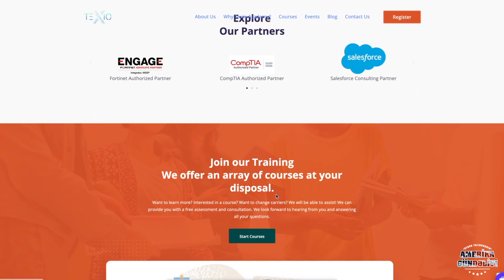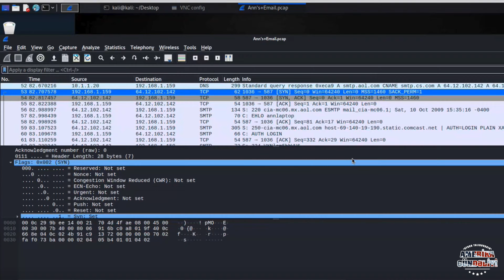QISA ZAMANDA YÜKSƏK GƏLİRLİ PEŞƏNİ NECƏ ÖYRƏNƏK? - KANADADAN REPORTAJ